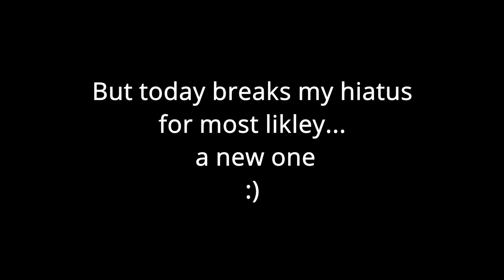woah (read description)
Hello
Just to clear the air, he didn't actually say the word...
and this was a video I hesitated to post for a while because of the content but screw it.

adios